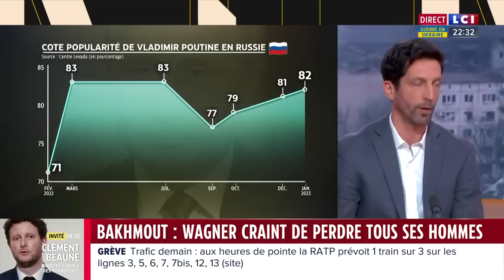Bakhmout : Wagner craint de perdre tous ses hommes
Wagner dit avoir pris de "toute la partie orientale" de Bakhmout. Le chef du groupe paramilitaire russe Wagner, Evguéni Prigojine, a revendiqué, mercredi 8 mars, une percée majeure à Bakhmout, où se déroule la bataille la plus longue et la plus meurtrière depuis le début de la guerre, le 24 février 2022. "Les unités Wagner ont pris toute la partie orientale de Bakhmout, tout ce qui est à l'est de la rivière Bakhmoutka", a-t-il affirmé, dans un message audio publié par son service de presse.